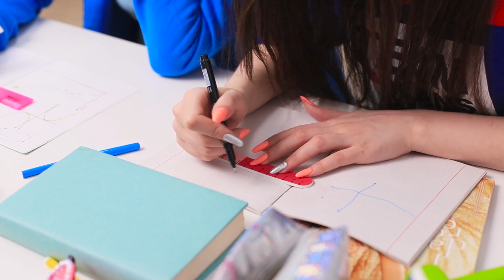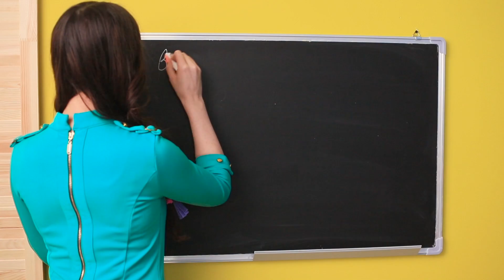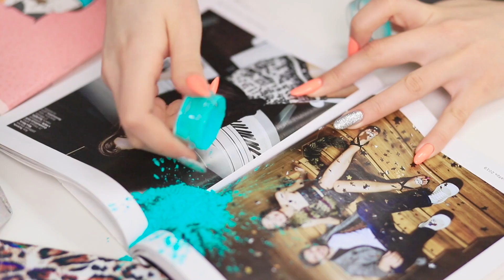Streber VS Faulenzer!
Man würde denken, dass der schlechte Schüler ein einfaches und sorgloses Leben führt. Und eine Streberin ist immer an der Spitze und hat große Chancen. Aber ist es auch wirklich so? Schreibt uns ob ihr Streber besser findet oder eher peinlich.